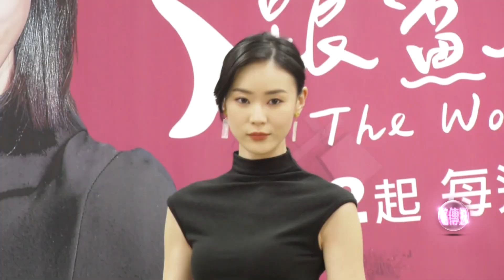羅宏正片場常哼歌 被鍾瑤讚像費玉清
羅宏正與鍾瑤等人偶像劇首映會，愛在片場哼歌，被鍾瑤讚聲線像費玉清，又被爆經常開黃腔